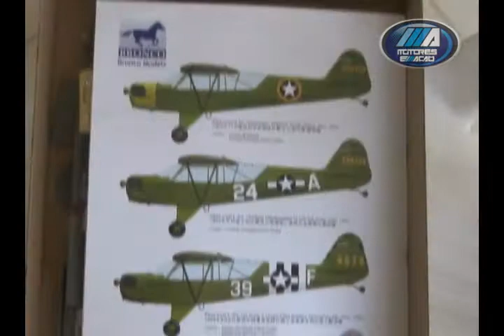PLASTIMODELISMO: conheça no Motores & AÇÃO e viva a história | motoreseacao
Plastimodelismo é um hobby que consiste em construir miniaturas em escala reduzida fabricadas na forma de kits plásticos com o objetivo de exposição estática.

Quer anunciar sua empresa ou produto?
🌍 ▶ BlogdoFreire.com
Endereço Postal: